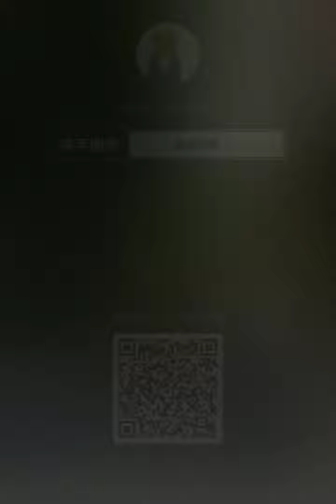golden retriever take care his wife 😍😘🥰🥰🐼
ARmanhas